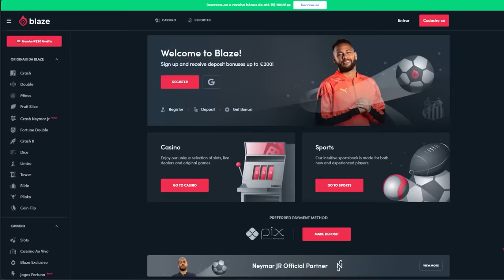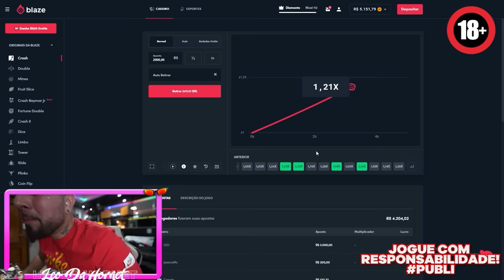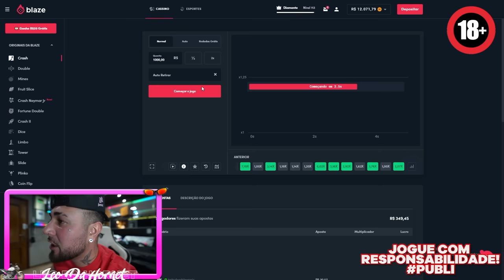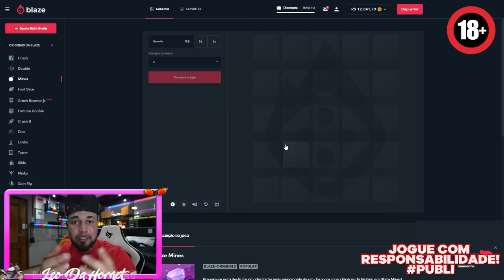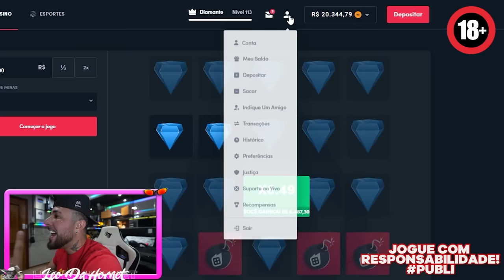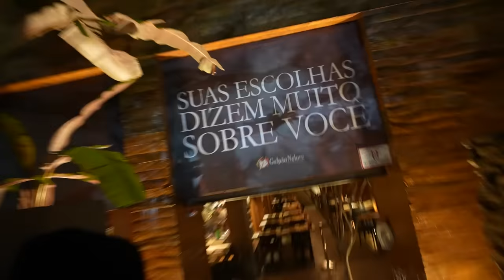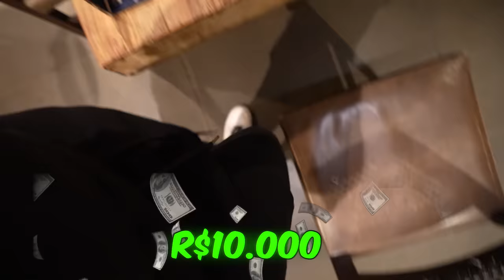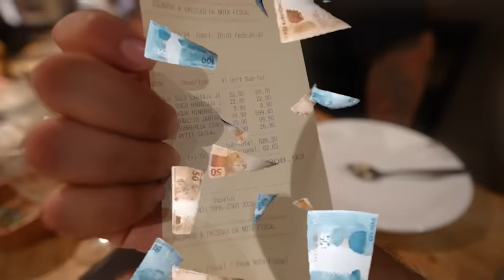LEVEI O BOTO NO RESTAURANTE MAIS CARO DA MINHA CIDADE!! 😓😓😓 * comeu tudo *